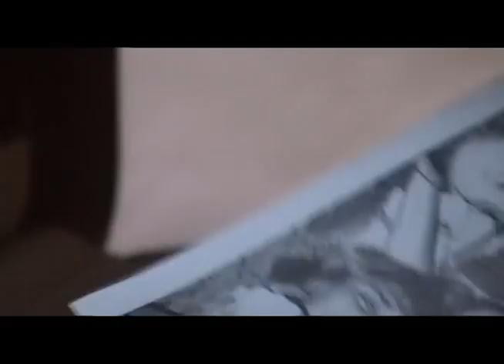ND/NF 11 -- Clip from Hit So Hard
(2011, 101min)
Director: P. David Ebersole
Country: USA

Ebersole's rockumentary HIT SO HARD is a pull-no-punches portrait of the hell-and-back life of Patty Schemel, drummer for Courtney Love's band Hole during its peak years. The result is an unprecedented inside look at the one of the Nineties most crucial and controversial groups. Notwithstanding its amazingly candid interviews (Love included), its unflinching accounts of the personal tragedies that plagued the band in its heyday, and a rare look at hardball music-industry politics gives the viewer the lowdown on the recording of Hole's 1997 record Celebrity Skin.